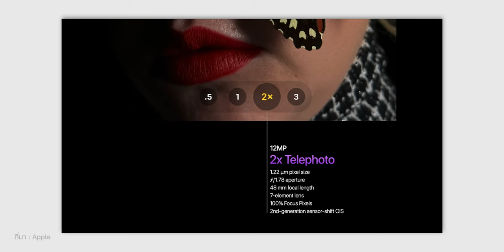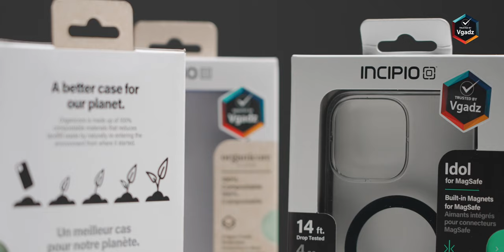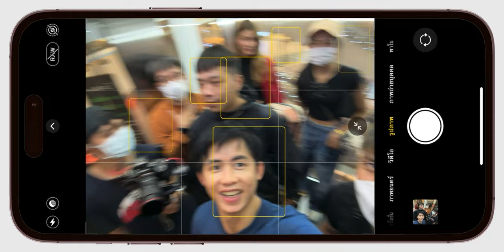กล้อง iPhone 14 Pro Max VS iPhone 13 Pro Max ￼￼ต่างกันยังไง? l iMoD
iPhone 14 Pro Max มีความสามารถและการอัปเกรดของกล้องเข้ามาใหม่จาก iPhone 13 Pro Max หลายส่วน
ทำให้มีประสิทธิภาพมากขึ้น และประยุกต์การใช้งานได้หลากหลาย เรามาดูไปด้วยกัน ว่ามีอะไรอัปเกรดขึ้นมา แล้วดีขึ้นอย่างไรบ้าง ?

00:00 - Intro
00:21 - Spec กล้อง iPhone 14 Pro Max
01:15 - กล้องหลัก
02:34 - เปรียบเทียบ Pro RAW
03:07 - กล้องเทเลโฟโต้
04:00 - ภาพระยะซูม 0.5x, 1x, 2x, 3x
04:08 - กล้องอัลตร้าไวด์
04:23 - ภาพมาโคร
04:37 - ภาพแสงน้อย
05:03 - แนะนำเคสจาก Vgadz
06:44 - กล้องหน้า TrueDepth
07:23 - Photonic Engine
08:09 - แฟลช Ture Tone อัปเกรดใหม่
08:37 - โหมดภาพยนต์ความละเอียดมากขึ้น
08:52 - Action Mode
09:11 - สรุป

Spacial Code ส่วนลด 10%
CODE: vgpm1410
(นำไปใส่ที่หน้าเว็บไซต์)

สามารถเลือกชมเคสและอุปกรณ์อื่นๆจาก Vgadz ได้ที่

ช่องทางจัดจำหน่าย
Studio7, BB Beyond, iStudio by SPVI, iStudio by Uficon, Jaymart, Focus, Loft, Betrend, The Gadget และร้านค้าชั้นนำทั่วไป